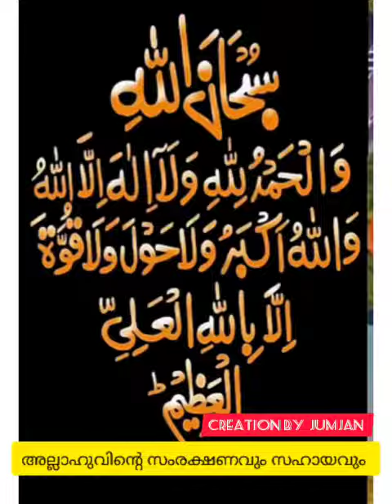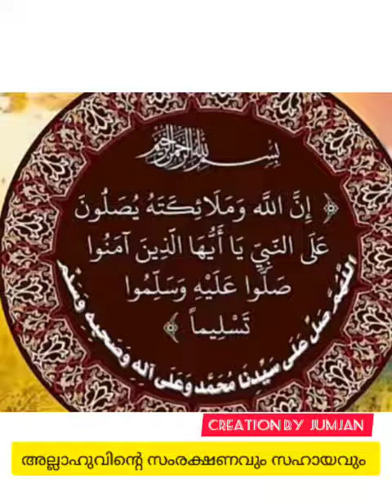Allahuvinte Samrakshanavum sahayavum🌹🌹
Video from Khadeejath Jumjan